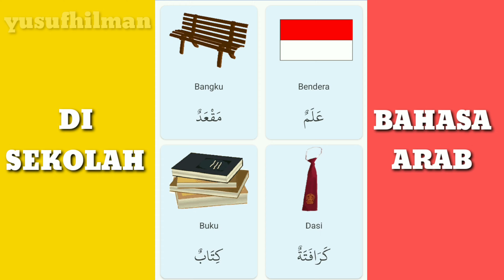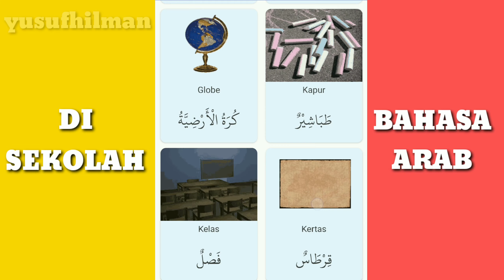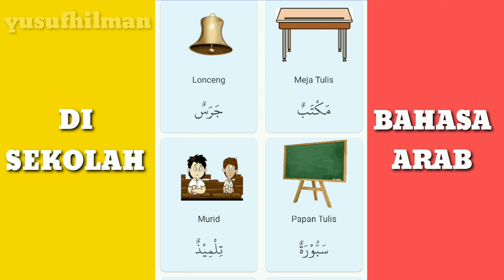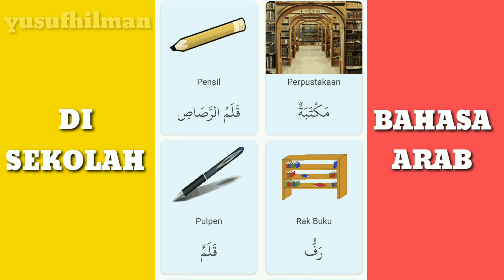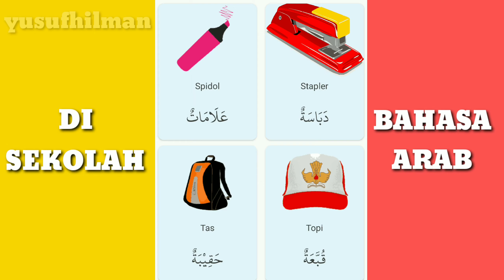KOSAKATA BAHASA ARAB DI SEKOLAH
Selamat datang di channel yusufhilman kali ini kita belajar bahasa Arab tentang kosakata yang ada di sekolah. Semoga bermanfaat 🙏🙏🙏